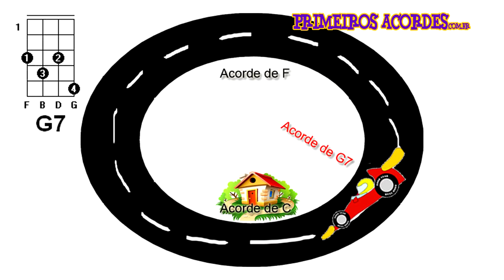Aprenda a tocar cavaquinho de ouvido - aula 3 - Sequencia de acordes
cavaquinhoprimeirosacordes Nesta aula de cavaquinho vamos continuar o estudo para desenvolvermos a percepção auditiva. Leia o artigo completo

Créditos:
Marcos Duprá - professor